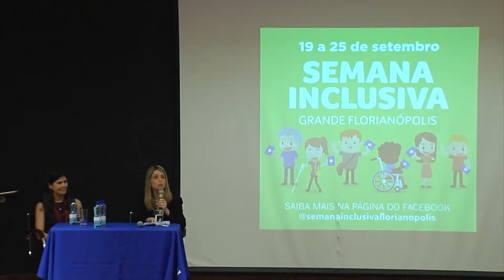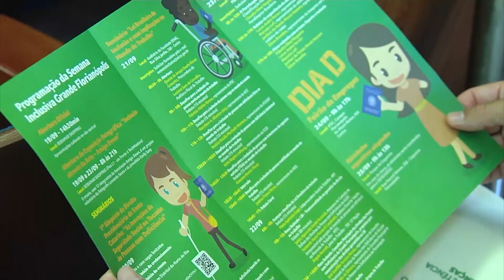Reportagem - Semana Inclusiva promove debate sobre a Lei Brasileira de Inclusão - 21/09/16